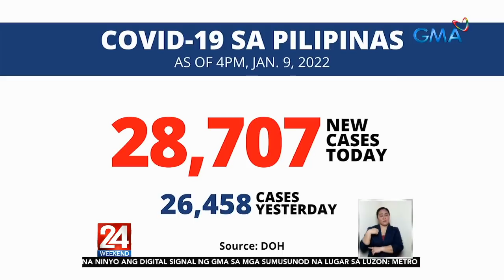28,707 bagong COVID-19 cases, naitala ngayong araw | 24 Oras Weekend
Sa ikalawang sunod na araw, naitala ang pinakamataas na bilang ng bagong COVID-19 cases mula nang magsimula ang pandemya.

24 Oras is GMA Network’s flagship newscast, anchored by Mike Enriquez, Mel Tiangco and Vicky Morales. It airs on GMA-7 Mondays to Fridays at 6:30 PM (PHL Time) and on weekends at 6:00 PM.